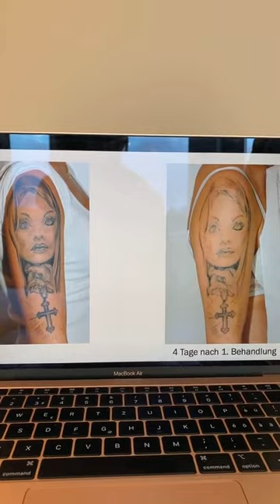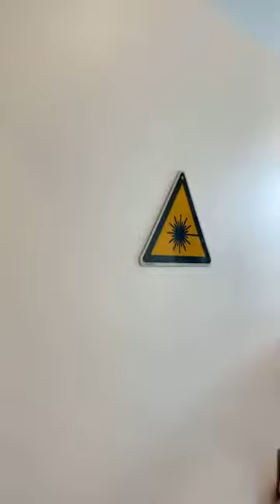Online Live Event: Tattoo-Entfernung und Pikosekunden-Technologie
Nach unserem erfolgreichen online Live-Event zum Thema Tattoo-Entfernung und Pikosekunden-Technologie, wollen wir natürlich auch Personen, welche nicht live dabei sein konnten, die Möglichkeit geben, den Event nachträglich zu sehen.
Wir sind sehr dankbar über die zahlreichen Zuschauer*innen, sowie die gestellten Fragen zu den Thematiken Schmerz, Narben und weitere Anwendungsgebiete und freuen uns schon extrem auf den nächsten (online) Live-Event mit euch.
Wir hoffe, dass es euch auch gefallen hat und würden gerne wissen, zu welchem Thema ihr den nächsten Event haben wollt?